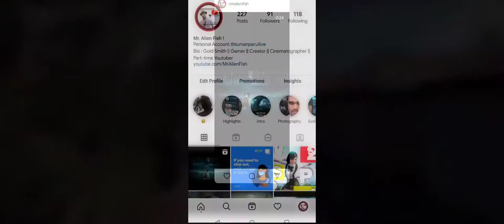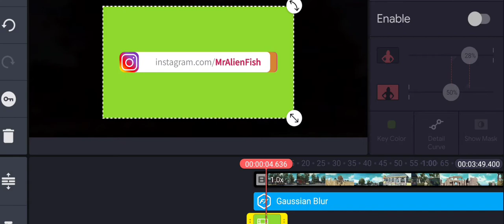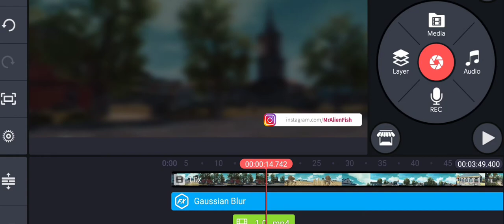YouTube Lower Third Free for Limited Time as A Return Gifts from my side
Professional YouTube Lower Third as A Return Gifts from my side

2nd send me your logo and username via any Cloud link [ Google Drive or MediaFire ]

Same Day or Next Day
You Will Received your Lower Third Package in Zip

Record / Editing
Device - POCO F1
software - KINEMASTER